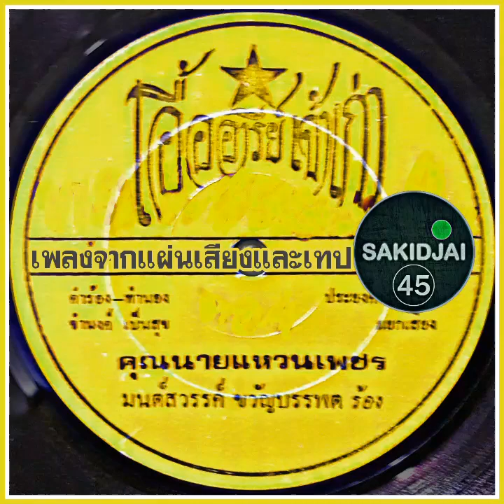มนต์สวรรค์ ขวัญบรรพต - คุณนายแหวนเพชร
เครดิต : จำนงค์ เป็นสุข